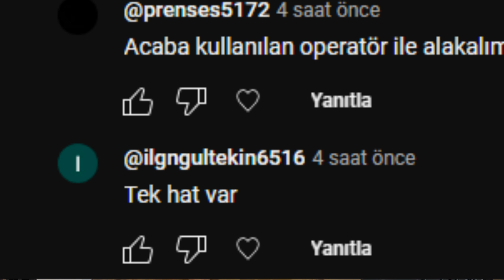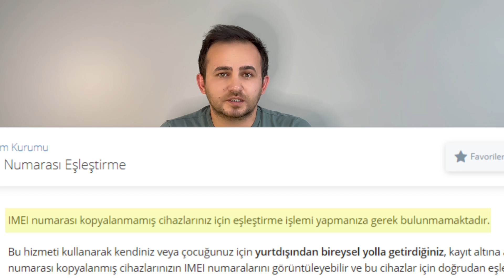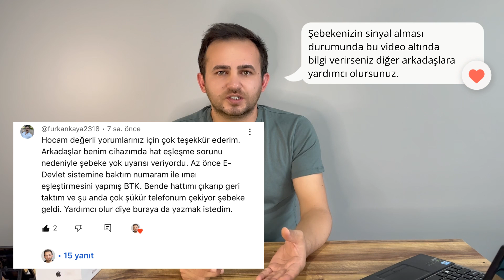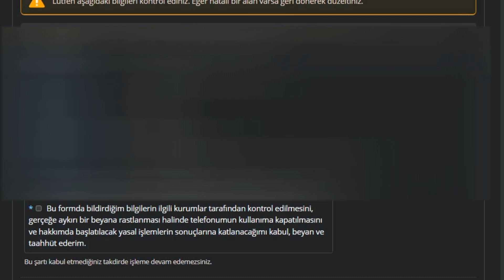iMEi Kaydı Sonrası Şebeke Sorunu | Kayıt Yapamayanların Ödedikleri 6091 TL Ne Olacak?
imei kaydı sonrası Şebeke Sorunu - imei Kayıt Ücreti İadesi

8 temmuz itibariyle 20 bin TL'ye yükselen imei kayıt ücretleri öncesinde 6091 TL ile imei kaydı yapmayı başaran arkadaşların çoğunda şebeke çekmeme sorunları veya imei kaydı sonrası hat çekmeme sorunları oluşmaya başladı. Bir çok arkadaş bu sorunun kaynağını araştırıp hat eşleştirme konusunda bilgi edinmeye çalışıyor. Yolcu beraberinde kayıt edilen cihaz olarak görünen imei numarası olmasına rağmen henüz hat çekmiyor şebeke yok hatası alan arkadaşlar için hazırladığım videoda neler yapabileceğinizi anlattım. Hat eşletirme konusunun bambaşka bir konu olması nedeniyle sizin yapmanız gereken herhangi bir işlem olmaması ve BTK yoğunluk nedeniyle şebekenin gelmesinin normalden daha uzun sürdüğünü anlattığım bu videoda ayrıca imei kayıt ücretini ödeyip kayıt yapamayan kişilerin ödedikleri 6091 TL imei kayıt ücreti iadesi nasıl yapılır ve kayıt başarısız ise neler yapılabilir konusunda bilgi verdim. imei kayıtsız  cihaz hatası alan arkadaşlar için malesef şuan için imei kaydını 6091 TL üzerinden yapmalarına olanak verecek bir durum söz konusu değil. imei kaydı yapılamadı konusunda sorun yaşayan arkadaşlar CİMER'e bu konuda şikayetlerini belirtebilirler. Bu konuda bir gelişme olmayacağını düşünen arkadaşlar ise imei kayıt ücreti iadesi nasıl alınır konusunda bilgi almaya çalışıyor. Videonun bir kısmında imei kayıt ücreti iadesi ile ilgili neler yapılabileceğini anlattım.